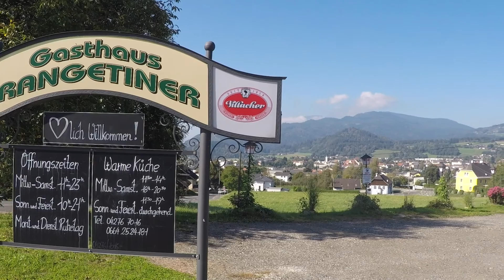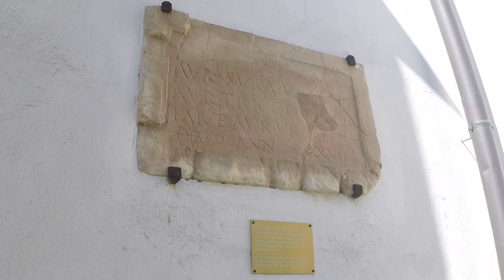The Heart of Carinthia: Feldkirchen in Kärnten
This is the first in a series of travel blogs documenting my time in Europe. In between classes, I hope to see as much of this continent as possible. Hope you'll join me for this awesome ride!